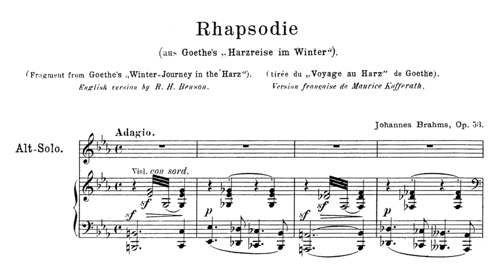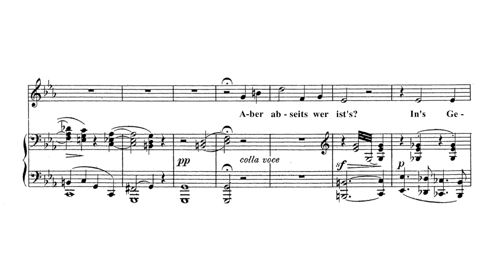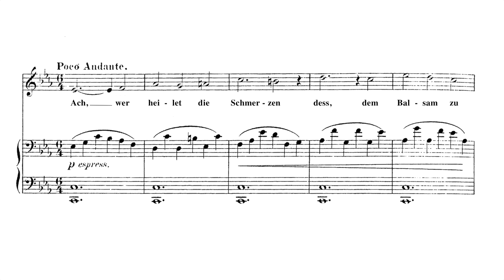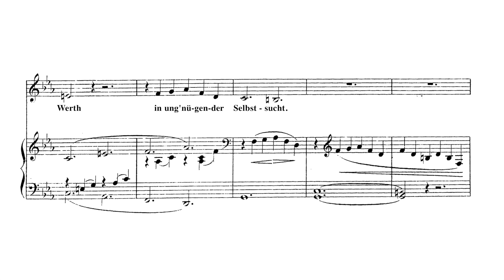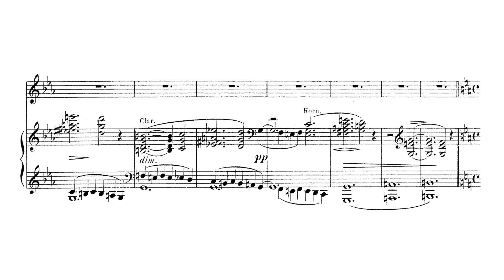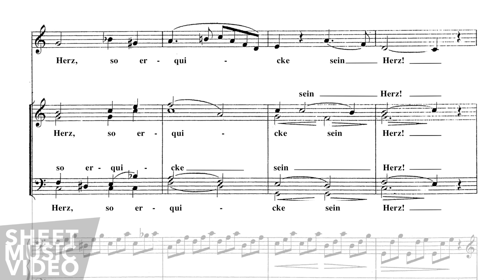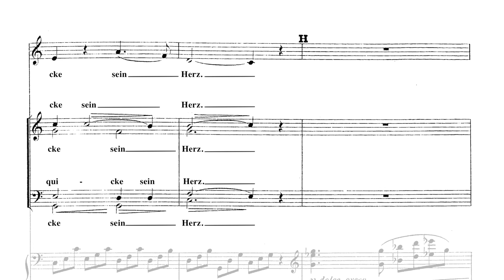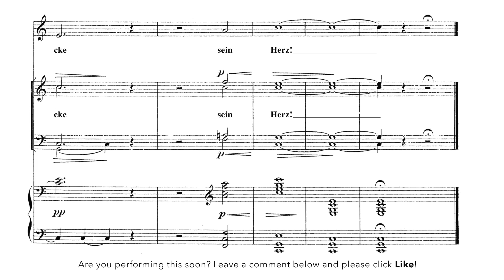Brahms Alto Rhapsody - Janet Baker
Brahms Alto Rhapsody - Janet Baker Alt Rhapsodie Op.53.  Live recording with the Danish Radio Symphony Orchestra conducted by János Ferencsik.

Click CC (Closed Captioning) for the original German text and the English translation.

The slower Kathleen Ferrier recording is my favourite of the Alto Rhapsody, but Janet Baker's version is still impressive.  I changed the score and added new text with clearer to read font.

Orchestration: alto, chorus (TB), 2 flutes, 2 oboes, 2 clarinets, 2 bassoons, 2 horns, strings. The first of four short choral/orchestral pieces that are often grouped together, all of which last around twelve to fifteen minutes.  These include the Schicksalslied, published immediately thereafter, and two more works from the 1880s (and the Op. 80s), the Nänie and the Gesang der Parzen.

ENGLISH TRANSLATION:
But who is that apart?
His path disappears in the bushes;
behind him the branches spring together;
the grass stands up again;
the wasteland engulfs him.

Ah, who heals the pains
of him for whom balsam turned to poison?
Who drank hatred of man
from the abundance of love?
First scorned, now a scorner,
he secretly feeds on
his own merit,
in unsatisfying egotism.

If there is on your psaltery,
Father of love, one note
his ear can hear,
then refresh his heart!
Open his clouded gaze
to the thousand springs
next to him who thirsts

GERMAN TEXT:
Aber abseits wer ist's?
Im Gebüsch verliert sich sein Pfad;
hinter ihm schlagen die Sträuche zusammen,
das Gras steht wieder auf,
die Öde verschlingt ihn.

Ach, wer heilet die Schmerzen
dess, dem Balsam zu Gift ward?
Der sich Menschenhaß
aus der Fülle der Liebe trank!
Erst verachtet, nun ein Verächter,
zehrt er heimlich auf
seinen eigenen Wert
In ungenügender Selbstsucht.

Ist auf deinem Psalter,
Vater der Liebe, ein Ton
seinem Ohre vernehmlich,
so erquicke sein Herz!
Öffne den umwölkten Blick
über die tausend Quellen
neben dem Durstenden
in der Wüste!